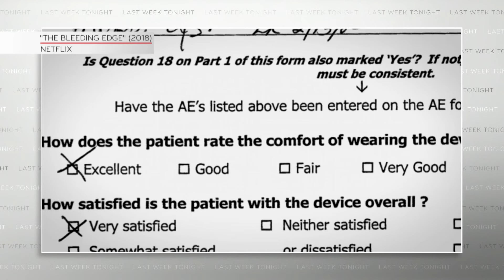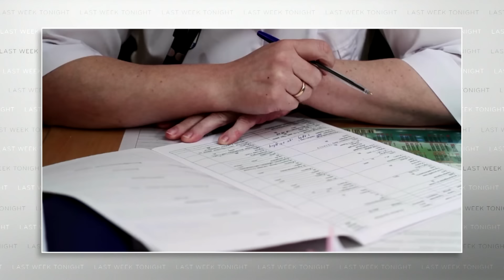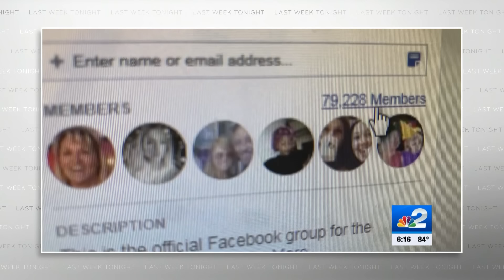Medical Devices: Last Week Tonight with John Oliver (HBO)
John Oliver discusses the medical device industry, which is a huge business with a hugely troubling lack of regulation.